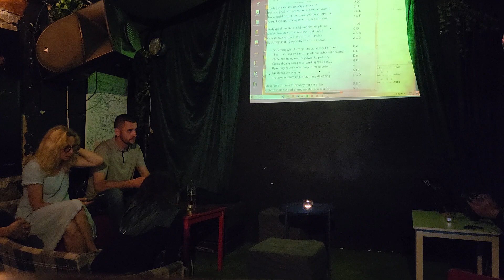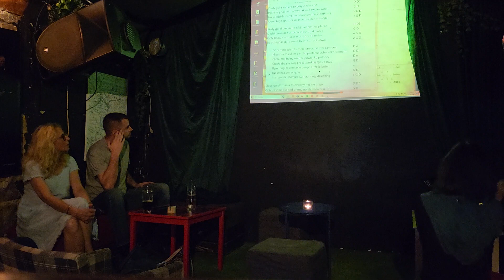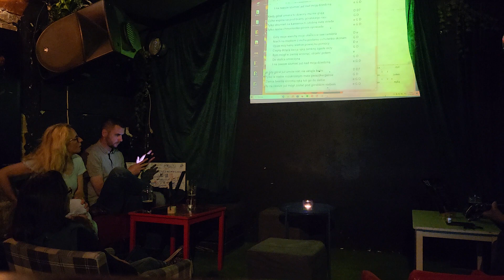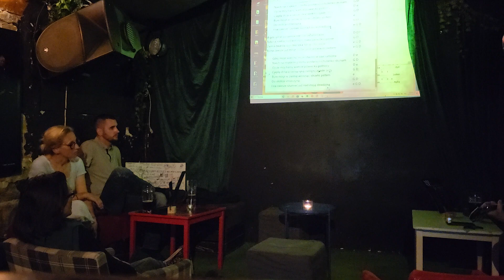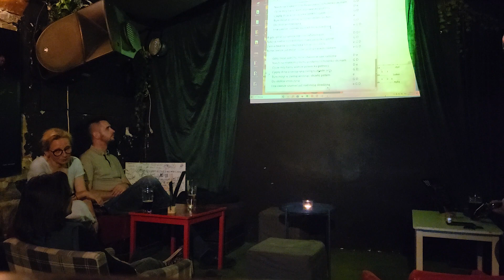20240521_223344 Gitarowe Wtorki - Kiedy góral umiera